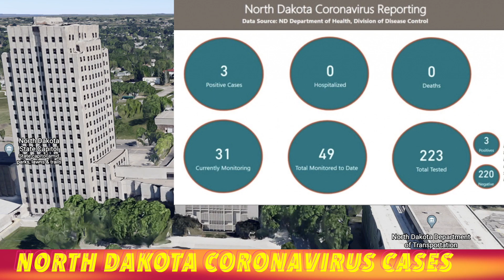Coronavirus Arrives In Eastern North Dakota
BISMARCK, ND (iNewZ.TV) The North Dakota State Department of Health now says there are 3 cases of Coronavirus in the State. Two in Ward County and 1 in Cass County as of Tuesday, March 17, 2020.